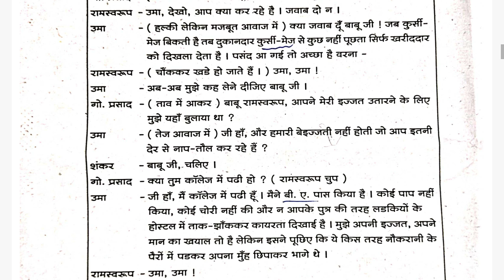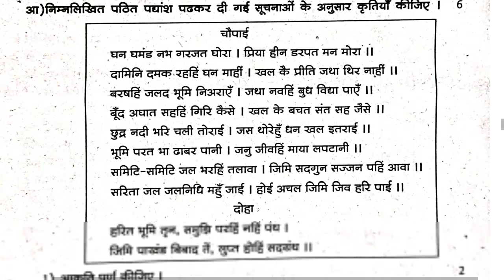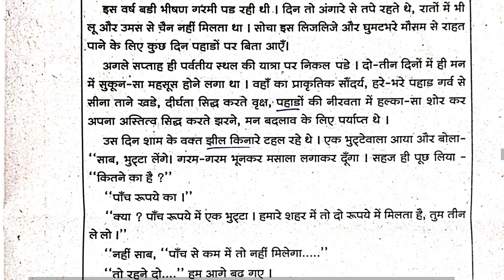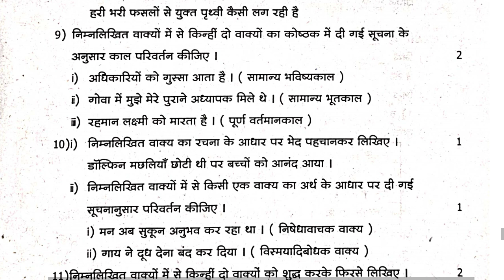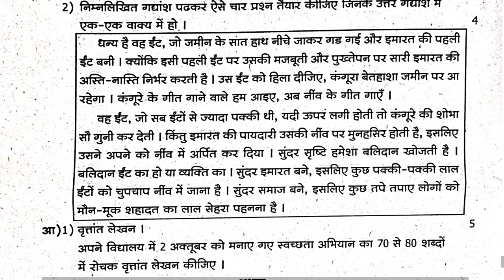10th Rayat Shikshan Sanstha Hindi first semester exam question paper रयत प्रथम सत्र परीक्षा हिंदी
10th Rayat Shikshan Sanstha first semester exam question paper रयत प्रथम सत्र परीक्षा हिंदी